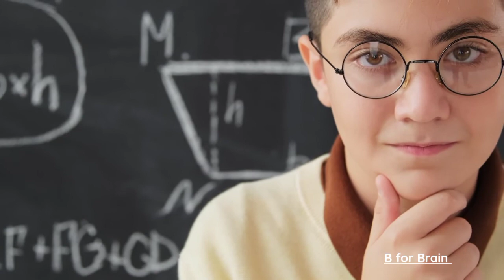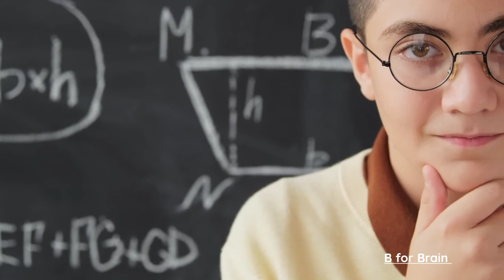भोलापन दूर कैसे करें | How to remove naivety | Bholapan kaise dur kare by sandeep maheshwari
Bholapan Kaise Dur karen
Sidhapan kaise dur Kare
Chant chalak kaise bane
Log mera majak udate hai kya karu
Log Chidhate hai kya kare
Bholapan kaise dur kare
Confidence kaise badhaye
Chalak kaise bane hindi